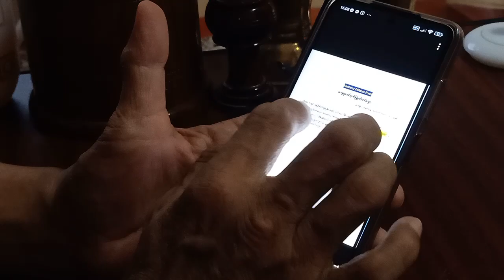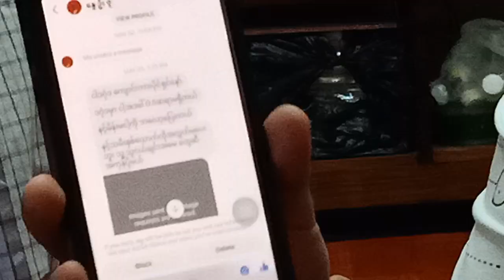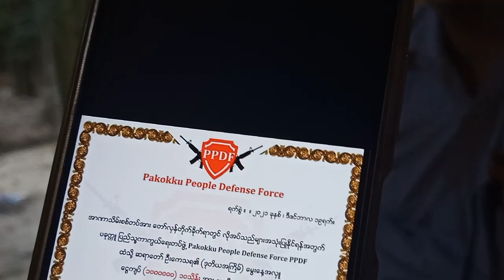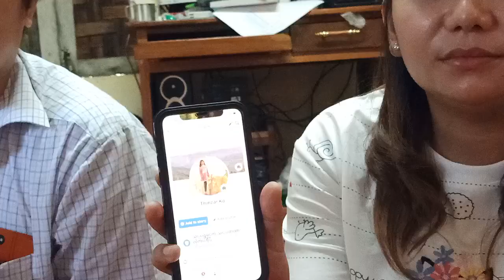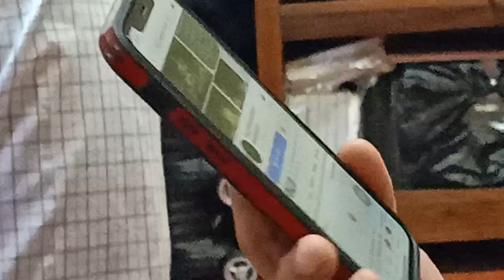သာသနာတော်လှန်ရေးအလှုငွေကြေးပြဿနာ (အပိုင်း၅) Religious Revolution Fundraiser (Part 5)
သာသနာတော်လှန်ရေးအလှုငွေကြေးပြဿနာ (အပိုင်း၅)
Religious Revolution Fundraiser (Part 5)

နိုင်ငံရေးအလှည့်အပြောင်း ၊သာသနာဦးခေါင်းအရွေ့ ၊ဘာသာတရား နှင့် ဓလေ့၊ ကုသိုလ်မမေ့တဲ့လူမျိုး ၊ ဆထက်တန်ပိုးအောင်မြင် အမှန်သစ္စာထင်ကြပါစေ ။
တွေ့ဆုံမှု့အပိုင်း(၈ပိုင်း) ၂နာရီကျော်ကြာဆွေးနွေးဖြစ်ခဲ့ပါသည် ။နောက်ဆုံးပိုင်းဆုံးဖြတ်ခြင်းသည် လွန်စွာအရေးကြီးဆုံးဖြစ်ပါသဖြင့် နောက်ဆုံးမှဆုံးဖြတ်နာလည်ပေးပါ ။အလှုဒါန ငွေကြေးဖြစ်တတ်သောပြဿနာ အားလုံးဆင်ခြင်နိုင်ကြပါစေ ။

သာသနာတော်လှန်ရေးအလှုငွေကြေးပြဿနာ (အပိုင်း၁)
Religious Revolution Fundraiser (Part 1)

သာသနာတော်လှန်ရေးအလှုငွေကြေးပြဿနာ (အပိုင်း၂)
Religious Revolution Fundraiser (Part 2)

သာသနာတော်လှန်ရေးအလှုငွေကြေးပြဿနာ (အပိုင်း၃)
Religious Revolution Fundraiser (Part 3)

သာသနာတော်လှန်ရေးအလှုငွေကြေးပြဿနာ (အပိုင်း၄)
Religious Revolution Fundraiser (Part 4)

 Political shifts, religious shifts, religions and customs;  A nation that does not forget goodness.  May they be truly successful.
 The meeting lasted for more than 2 hours. The final decision is very important, so please make a final decision.